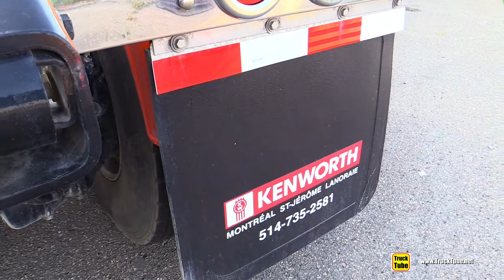Kenworth W900 Customized Sleeper Truck - Exterior Walkaround